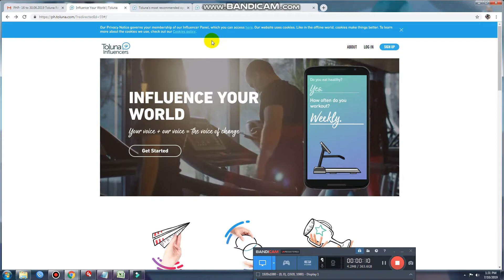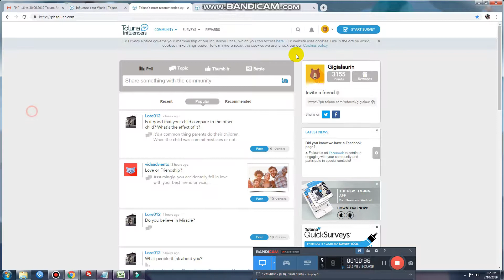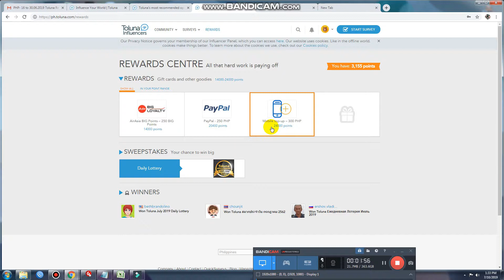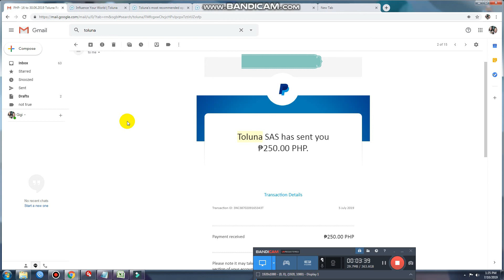may pera sa survey